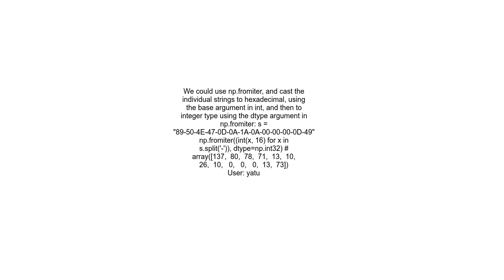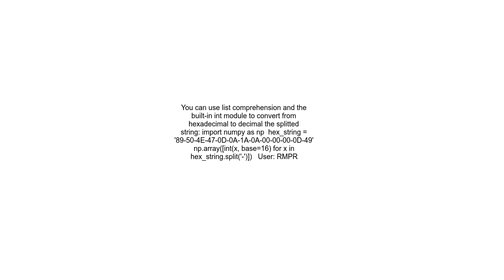Construct a Numpy array from a hexadecimal string